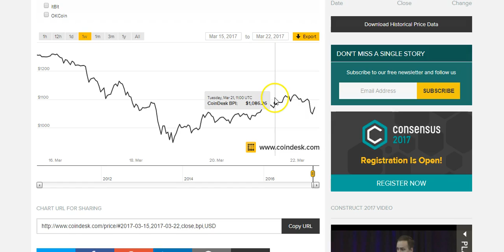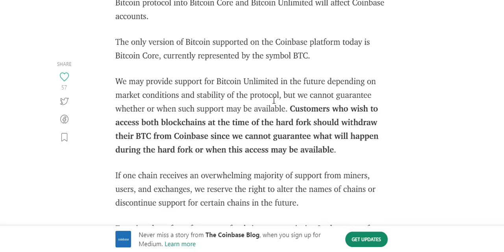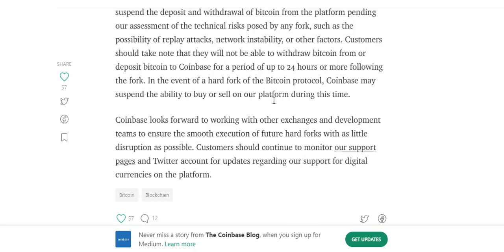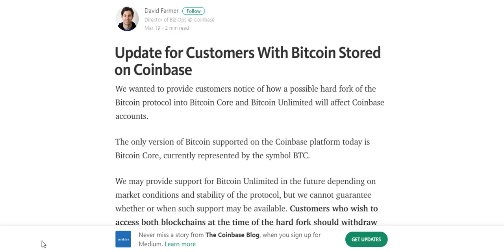Bitcoin Hard Fork Explained | What is a Fork? What Happens to My Coins?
Hey guys, so it's been a wild ride for Bitcoin this past week. We saw Bitcoin tank over the weekend to a low of $938 and then recover to back around $1100.

Apparently this is being caused by talk of a potential Bitcoin fork. While I've read a lot of articles on this matter, I found myself even more confused about the whole fork issue, and most of the articles left some important questions unanswered such as...

1. What is a fork and what causes it?

2. Are Bitcoin Miners actually supposed to be able to make changes like this?

3. What is Bitcoin Core Vs Bitcoin Unlimited?

4. What does it mean when people say 75% of miners have to agree? Is there a vote or something?

5. What happens to those of us who have Bitcoins? Do we choose which coin we want or do our coins double?

6. Anything we should do to prepare?

I didn't see these questions answered so I reached out to Reddit and the interwebs to try to get these questions answered.

I apologize if my explaination isn't as clear as you may like, this stuff is still flying a bit over my head but in this video we attempt to answer these questions